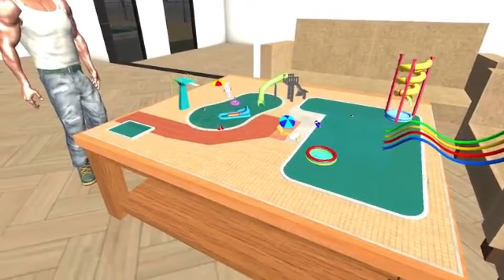GTA V: FRANKLIN FOUND TINY SWIMMING POOL IN INDIAN BIKE DRIVING 3D! Ss Play Gaming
shinchan roblox
chop roblox
shinchan and franklin
arbs hindi,
hamid-t gaming
hamid-t gta 5
hamid-t shinchan
stairway to heaven
stairway to heaven gta 5
ss play gaming
flight gamer
techno Gamerz
GTA V: Franklin Play New Mission Alien Attack | Funny Gameplay Indian Bikes Driving 3d 🤣🤣
FRANKLIN PLAYING MOTU PATLU MODE IN INDIAN BIKES DRIVING 3D
GTA V: FRANKLIN ENTERED IN GRANNY HOUSE IN INDIAN BIKES DRIVING 3D | Ss Play Gaming
FRANKLIN FOUND TINY SWIMMING POOL IN INDIAN BIKE DRIVING 3D
indian bike driving 3d new update today
motu patalu cartoon in GTA V
motu patalu in indian bike driving 3d
indian bike driving 3d motu patlu
motu patlu cartoon
motu patalu in GTA 5
granny house
granny in gta v
Franklin entered in granny house
granny
granny in gta 5
tiny swimming pool
Franklin found tiny swimming pool
tiny swimming pool in gta 5
indian bike bike driving 3d tiny swimming pool
indian bike driving 3d mini swimming pool